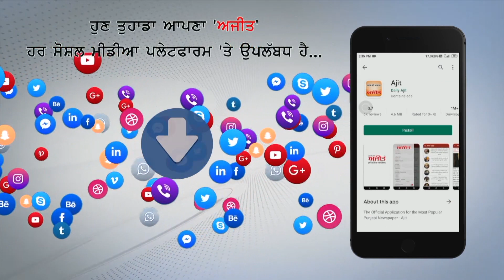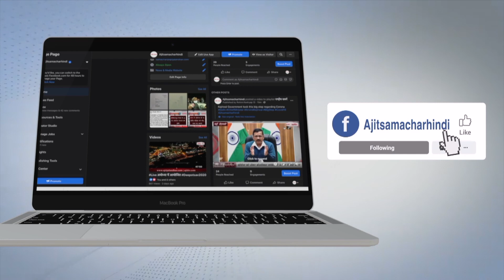Punjab Roadways ਪਨਬੱਸ ਕੰਟਰੈਕਟ ਵਰਕਰ ਯੂਨੀਅਨ ਬੈਠੇ ਤਿੰਨ ਦਿਨ ਦੀ ਹੜਤਾਲ ‘ਤੇ